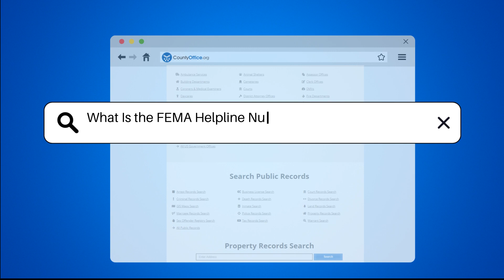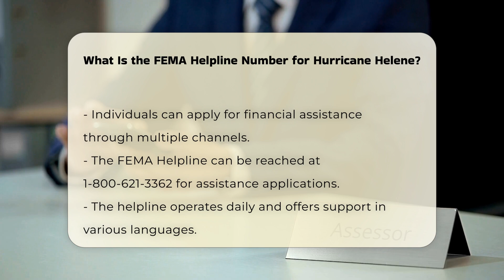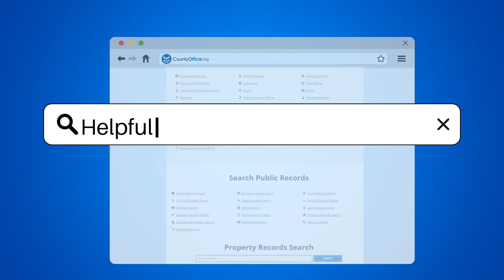What Is the FEMA Helpline Number for Hurricane Helene? | CountyOffice.org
What Is the FEMA Helpline Number for Hurricane Helene? In the wake of Hurricane Helene, many individuals and families are facing challenges as they seek assistance to recover and rebuild their lives. This informative video will guide you through the resources available to help you navigate the recovery process. We will cover how to access FEMA's support services, including the various ways to apply for disaster assistance. Understanding the application process is crucial, and we will provide insights on what information you need to prepare before reaching out for help.

Additionally, we will highlight alternative resources for immediate support, including state-specific assistance hotlines that can connect you with local services tailored to your needs. Whether you are looking for financial aid, essential supplies, or simply need to check on loved ones, this video will equip you with the necessary tools and knowledge.